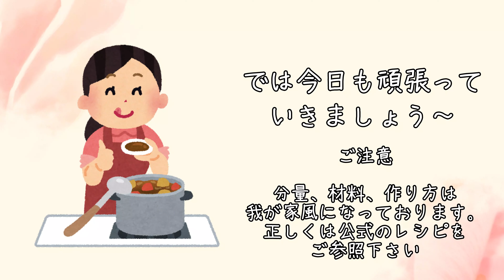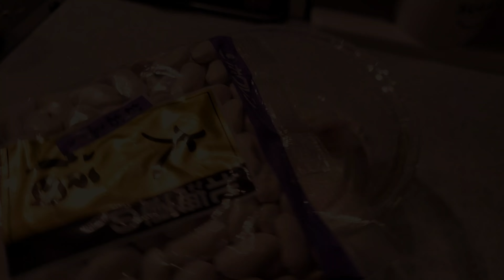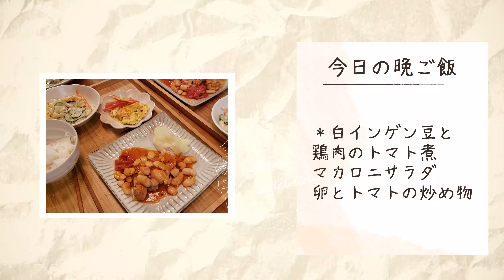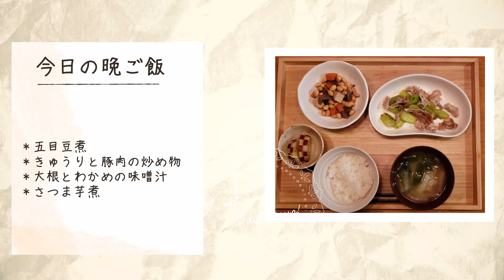【Cooking Vlog】我が家の晩ごはん｜栗原はるみさんレシピ｜手作り豆の水煮で豆料理｜美味しい、ヘルシー】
レシピを見ないと料理が出来ない主婦が3日～1週間分のメニューを大まかに決め、材料を買い、その買い置きで家族の食事作りをしています。

大豆と白インゲンを使ったおかずで3日間の晩ご飯を作りました。
大豆の水煮はいつも缶詰やパウチを買っていましたが、今回は自分で煮てみました。
煮汁はダシに使えるし、豆は自分の好みに茹でられるし、余ったら冷凍保存も出来るのでとても簡単で便利だと思いました。
お休みの日にまとめて作るのがおすすめです！

分量
＊ごはんが進む〔大豆と豚肉の煮物〕
豚肩ロース塊肉500グラム
ごぼう2本
長ネギの青い部分適宜
つぶしたしょうが1片
黒酢1／4カップ
紹興酒大さじ2
仕上げ（砂糖・しょうゆ各大さじ4・黒酢大さじ2）

＊クリスマスにもおすすめ〔白インゲンとチキンの煮物〕
ゆでた白インゲン豆　3カップ
鶏もも肉2枚
ニンニクすりおろし、塩こしょう　各少々
薄力粉大さじ1
白ワイン1カップ
オリーブオイル適宜
（顆粒コンソメ小さじ1・ローリエ・タイム・ローズマリー・バジル各適宜）
仕上げ（塩こしょう・しょうゆ・砂糖各適宜）

＊一度はちゃんと作ってみたい〔五目煮〕
ゆでた大豆2カップ
干し椎茸3枚
こんにゃく1枚
厚揚げ1枚
にんじん1／2本
だし汁2カップ
（しょうゆ大さじ5・砂糖大さじ4・みりん大さじ2）

0:00 OP
0:15 大豆の水煮の作り方
0:50 本日のお取り寄せ
1:03 1日目　鶏肉と大豆のソース和え（学校給食メニュー）
2:40 2日目　大豆と豚肉の黒酢煮
4:38 3日目　白インゲンと鶏肉の煮物
6:42 4日目　五目煮
8:34 ED